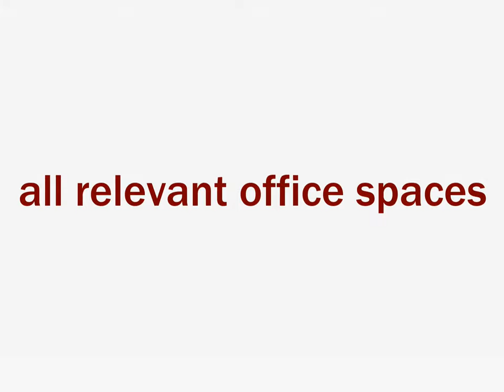Spatii de inchiriat in Zona Dacia, Bucuresti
ZONA: ULTRACENTRAL
LOCATIE: DACIA
CATEGORIE SPATIU: Birouri
TIP TRANZACTIE: Inchiriere, vanzare
TIP IMOBIL: Cladire birouri
STATUS IMOBIL: constructie existenta
FINALIZARE:  - 2009
TOTAL CONSTRUIT: 270
TOTAL INCHIRIABIL: 240 mp
TRANSPORT PUBLIC: 3 minute
SPATII DISPONIBILE
240 mp-240 mp
TIP DISPUNERE: Open space Partitionat